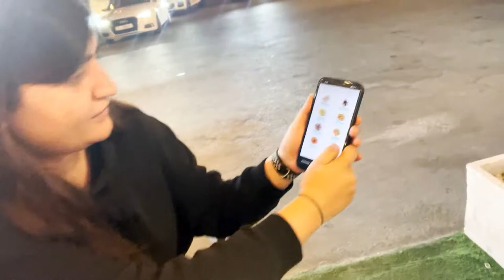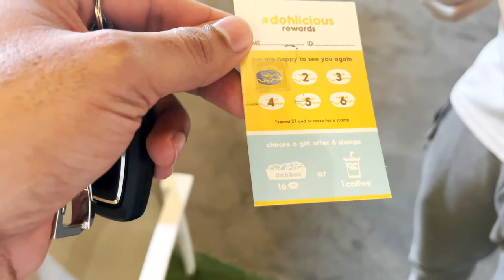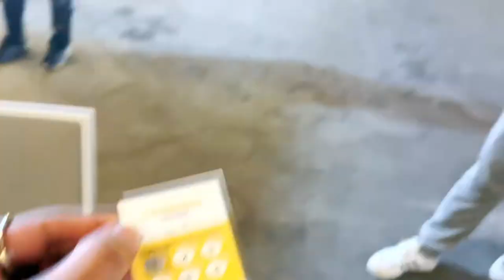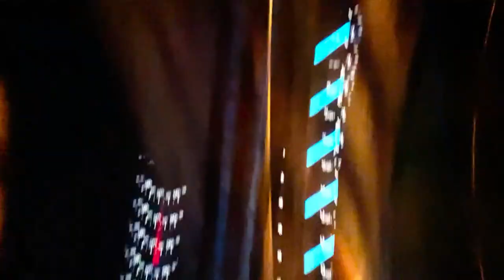Trying This Zinger Burger For The First Time | Truck Food in Dubai - Vlog 103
Discovered a new place today in Dubai, the area is located in Barsha South and has many food trucks in a parking area.
It was such a hectic day but this short dinner date made everything very cool. UAE's weather is changing rapidly and My warm clothes are already out.

Tried @Dyay burger and @dohuae today.

Let's see what tomorrow has in store for me.

Like | Comment and Try this burger if you live in UAE and tell me if I am correct or absolutely wrong with my review.

Osama Siddiqui.